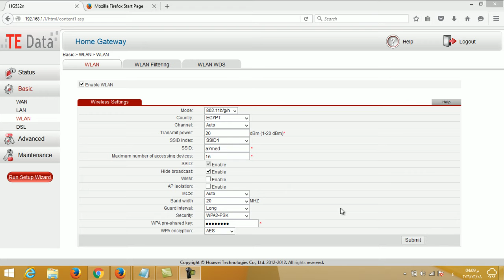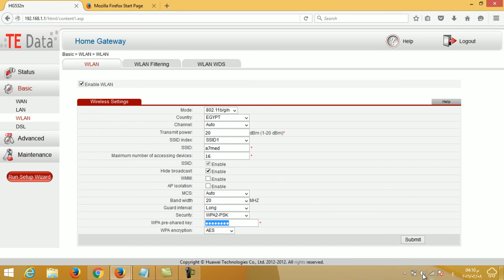منع اختراق شبكة الواى فاى الخاصة بك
موقع بون بونا لجلب 100 الف زائر يوميا من هنا